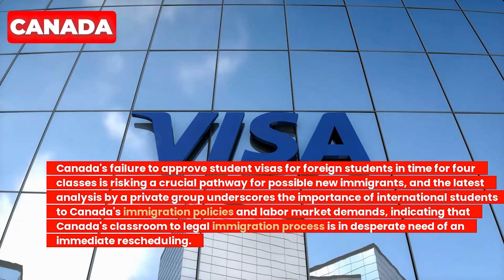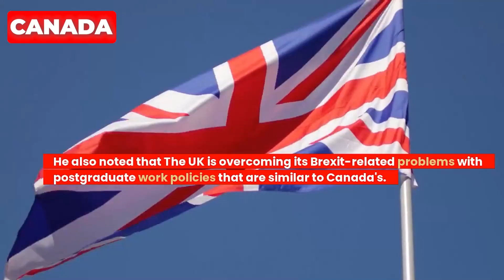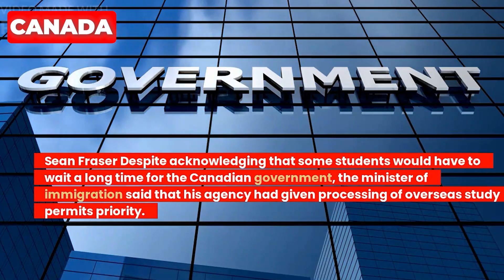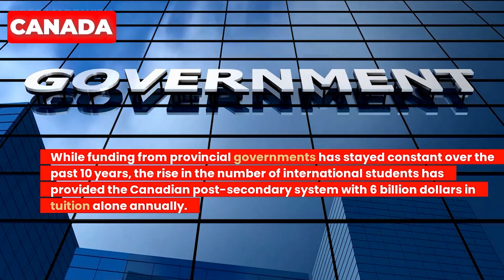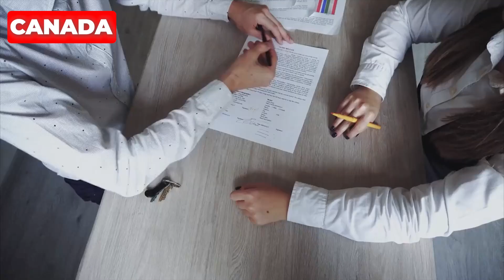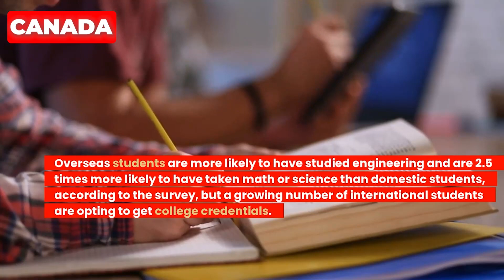Canada No Student Visa Due to Massive Backlogs & Delay | Canada Immigration 2022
Follow these steps to fill out the online form:

Sign in to your account.
Click the link to apply for permanent residence under Express Entry.
When filling out the form:

Make sure you submit all of the required documents.
All of your answers must be complete and true.
Make sure all the mandatory fields are completed, or you won’t be able to submit your application.
You can save your information on the form and go back as often as you need to.